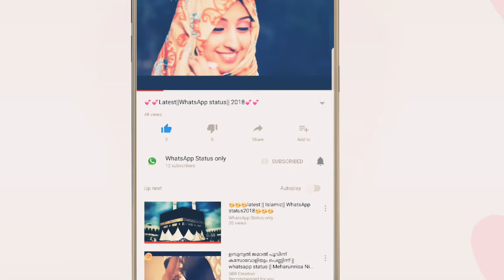||Very very feeling ||Hart touch ||latest WhatsApp status 2018||😂😂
Daily update latest WhatsApp status